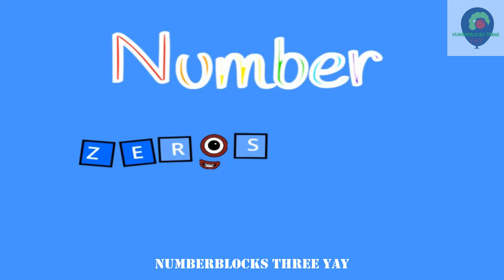Numberblocks intro but everything is zero